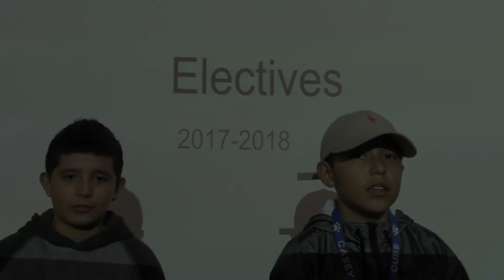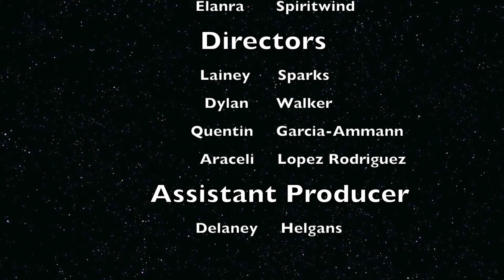Season 3 episode 17